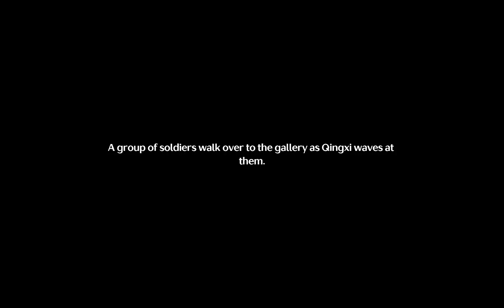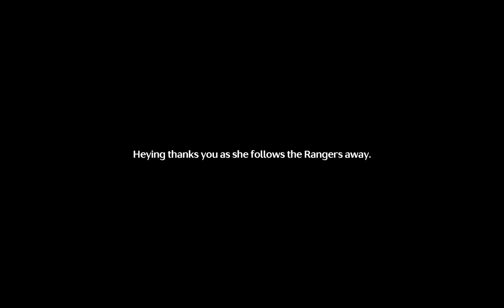Wuthering Waves 1.2 - Wish Upon the Moon II: The Elder's Promise (Event Story Playthrough) Part 4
The wish that finds difficulty making a choice and seeks an answer starts to understand the weight of "choices" after you listen to it.